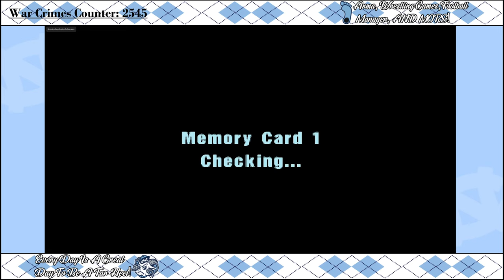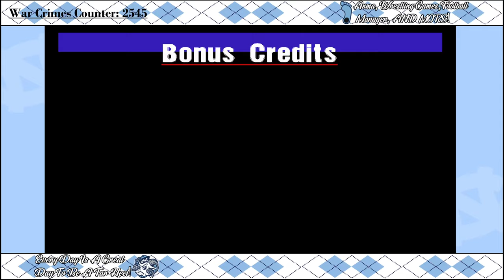Tar Heel Doomguy's Twitch Streams Episode #300